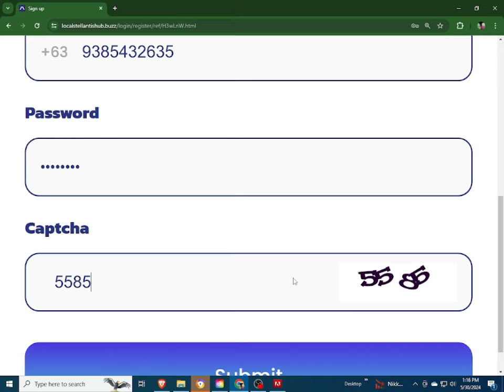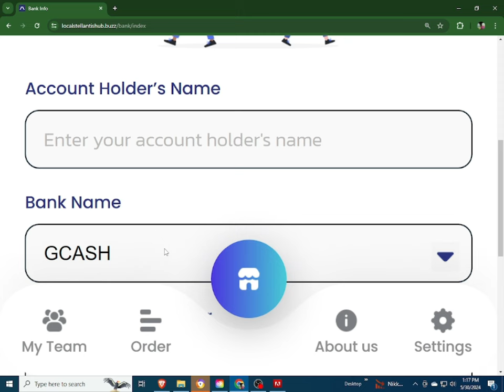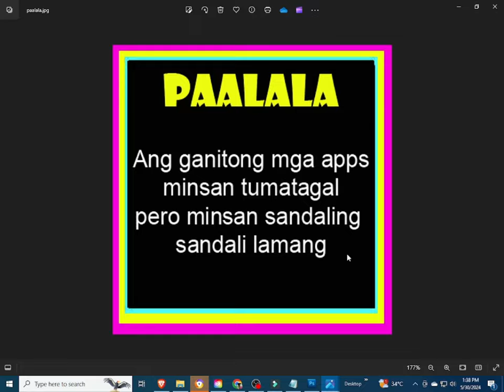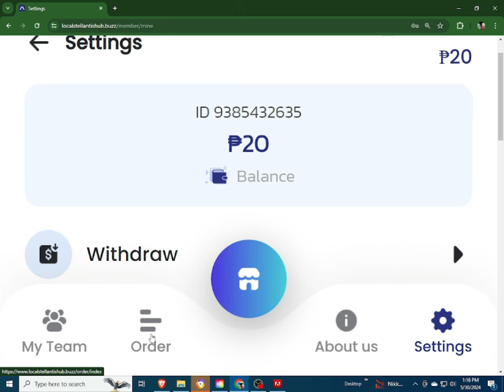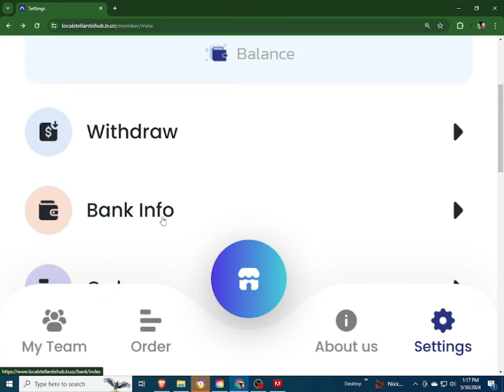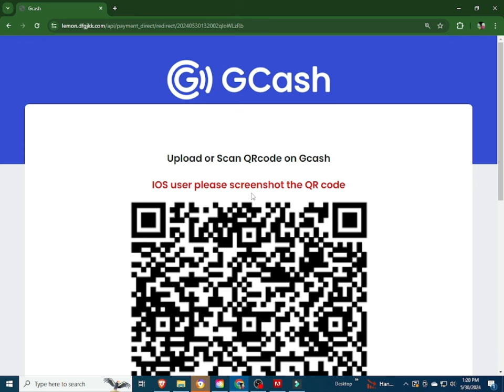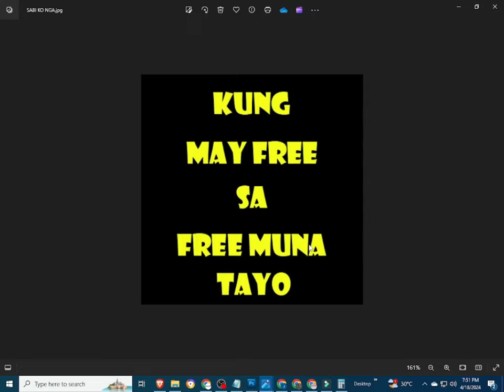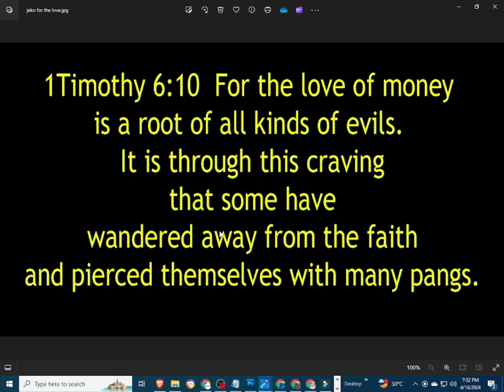STELLANTIS | STELLANTIS REVIEW | STELLANTIS APP | STELLANTIS UPDATE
INPUT THIS INVITATTION CODE FOR FREE 1000 COINS:
CUVCWT

INVITATION CODE:
42K2F6

PLEASE INPUT MY REFERRAL ID :
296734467